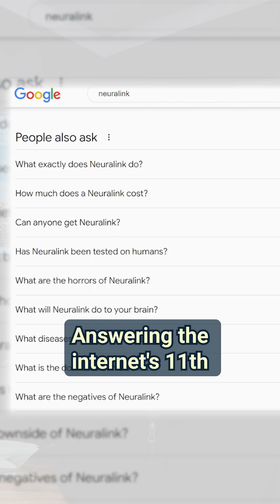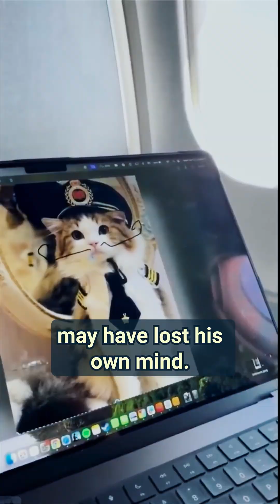Answered: Is Neuralink FDA Approved?